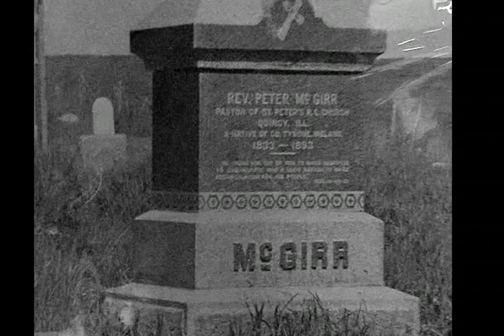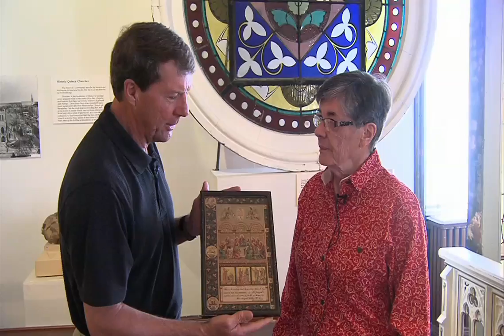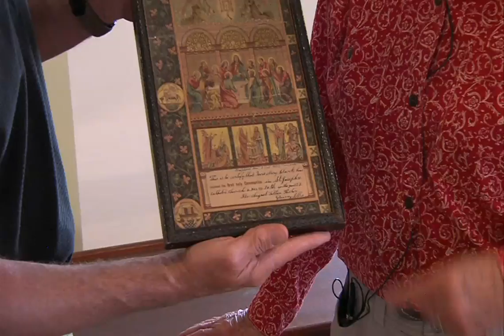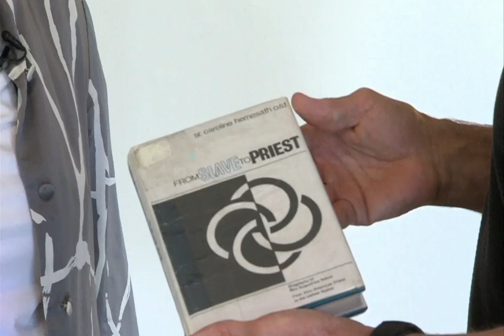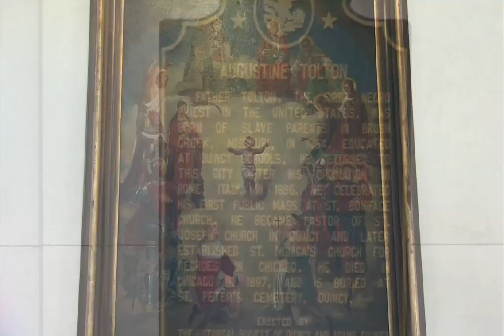IL Stories Tolton